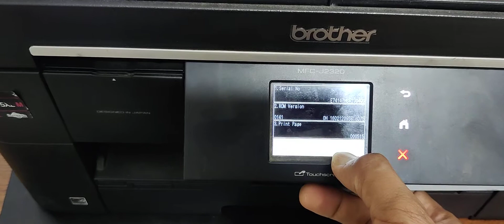MFC-J2320, J3520 Print head clean and print quality improved | Poor print fix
I would like to show how to cleaning head for improvement print quality .

Brother MFC-J2320 All-in-One 2.7" Touch Color Inkjet Printer Price in Bangladesh ; Print Speed (Color), Up to 27 ppm ; Print Resolution, Up to 1200 x 6000 dpi.
Printer Type: Color Inkjet All-In-One
Print Speed (Color): Up to 27 ppm
Paper Size: A4, A5, A3, A6, Exe, LTR, LGL, Ph...
Copier Speed: Up to 12 ipm in Black